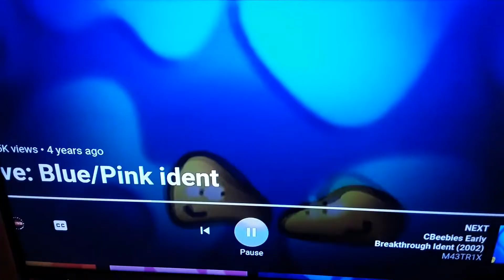TV Live: Blue/Pink ident